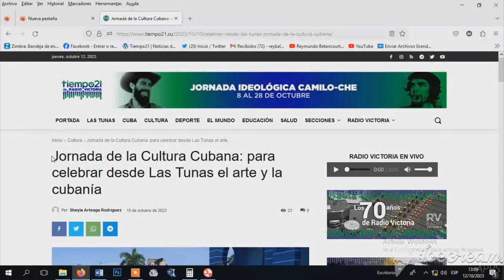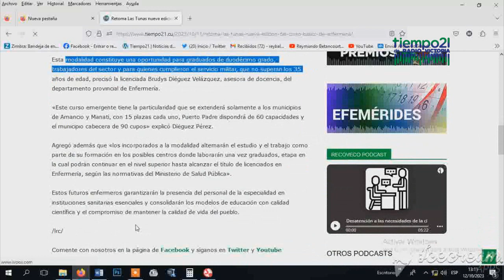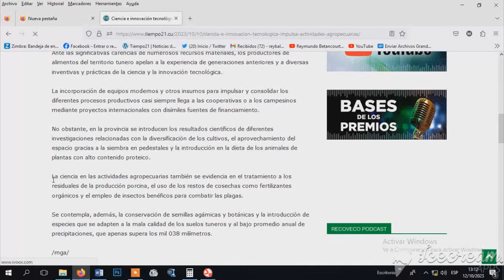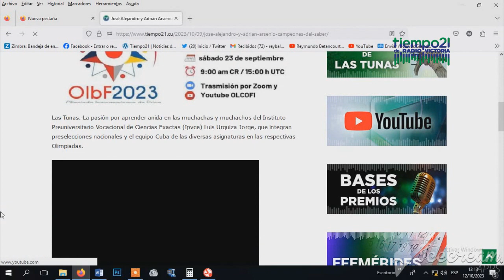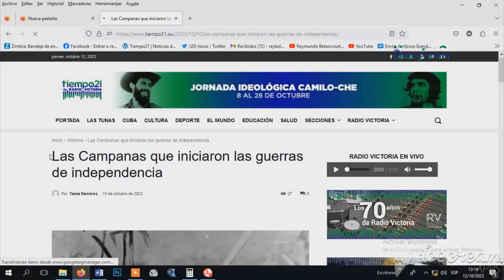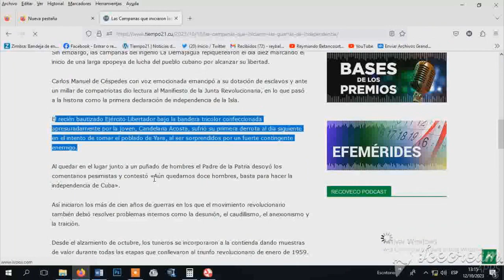Jornada de la Cultura Cubana para celebrar desde Las Tunas el arte y la cubanía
Del 10 al 20 de octubre en la provincia de Las Tunas acontecen las celebraciones por la Jornada de la Cultura cubana.
Desde la Dirección Provincial de Cultura (DPC) en el territorio, variada es la programación que incluye a todas las manifestaciones para conmemorar el arte y la cubanía.